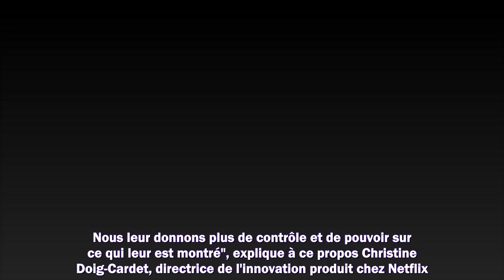Netflix : cette nouvelle fonctionnalité que vous allez aimer deux fois plus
Meilleurs films
Meilleurs documentaires
Avant-premières
Box Office
Festivals
Court-métrages